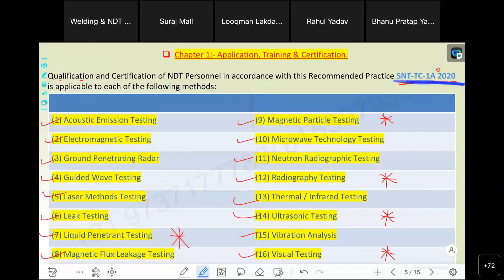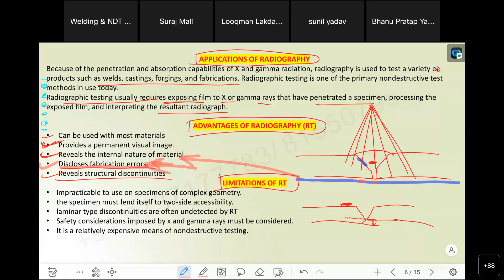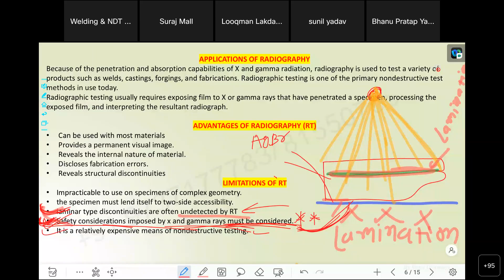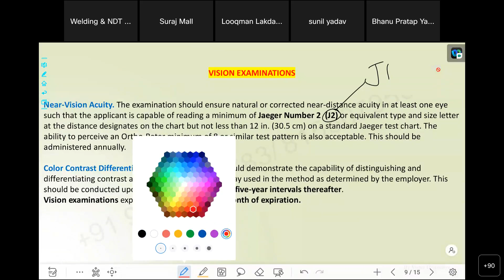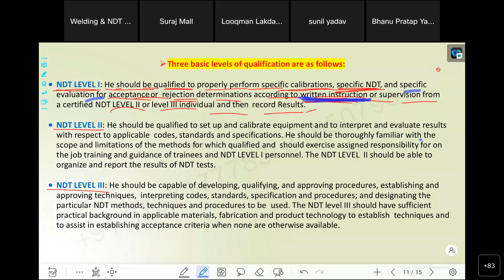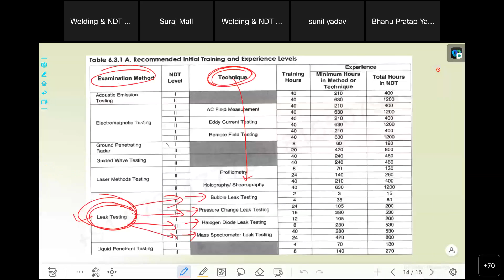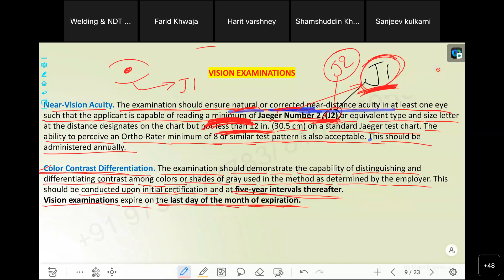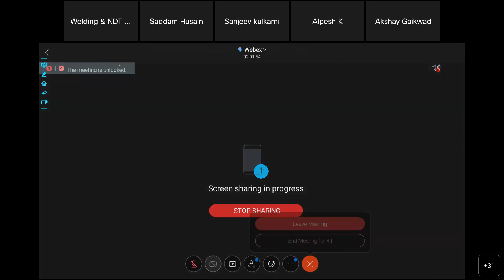RADIOGRAPHY TEST Chapter 1 Application Training & Certification [Hindi/English]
*NDT level II Renewal Certificate*
 PT , MT , UT , UTG , RT , RTFI , VT

Required Documents For *Certificate*

*Send* = CV with Educational Certificates or Experience certificate
*Send* = Passport Size Photo
*Send* = Aadhar card Photo both side   *Send* = Your Old Certificate photos

Per Certificate 495/- indian rupees